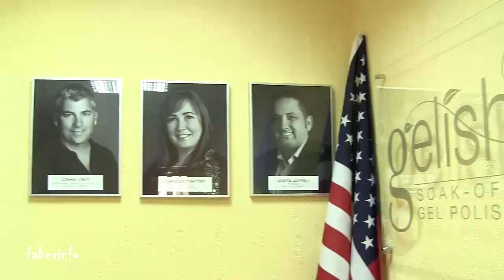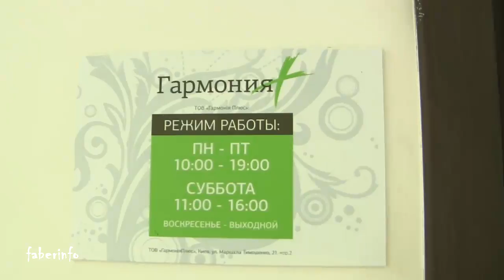Покрытие гель-лаком Gelish. БЕСПЛАТНО у профи! / День из жизни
Ходила на обзорную экскурсию в учебный центр Gelish (Harmony).
Вернулась-с ПОДАРОЧКОМ для вас :)
Смотрите в видео, мой вам рецепт потрясающего маникюра ДАРОМ!

Это канал об Индустрии Красоты (салонные процедуры, аппаратные методики, омолаживание, лечение акне (угрей), консультации специалистов ...Только на этом канале!
Еще интересные видео на моем канале:
Еще меня можно найти:
Музыка с сайта Jamendo.com
Neon_NiteClub_-_Last_2_Know
Dazie_Mae_-_Sofa